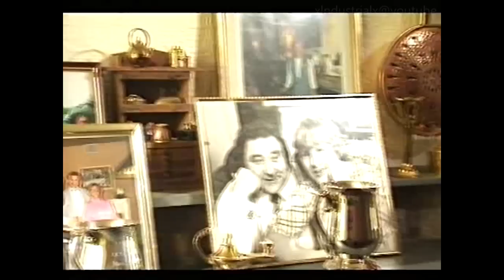Bernard Manning On The Job 1995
You carn`t stop us from laughing !
The motor-mouthed Mancunian in a classic compilation.
featuring Bernard's best bits Oct 1995.

Colour correction/sharpness and EQ`d the audio. cheers ^.